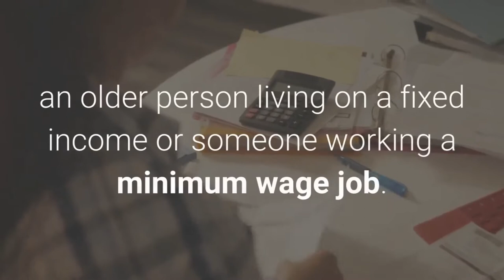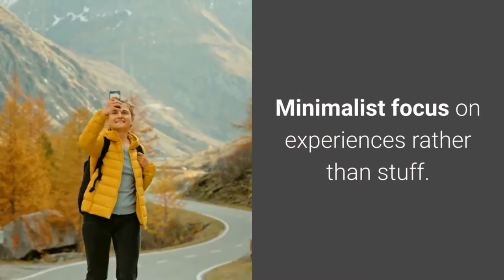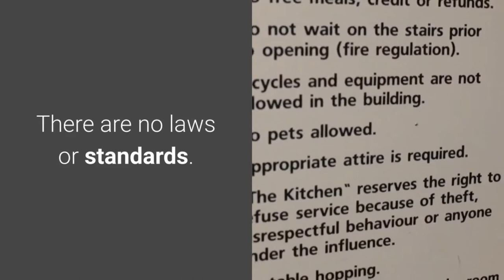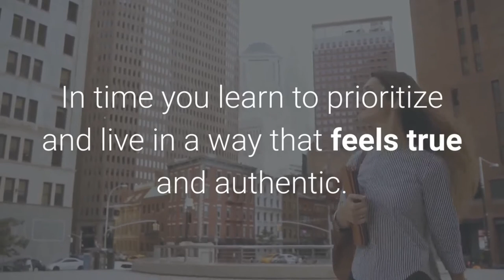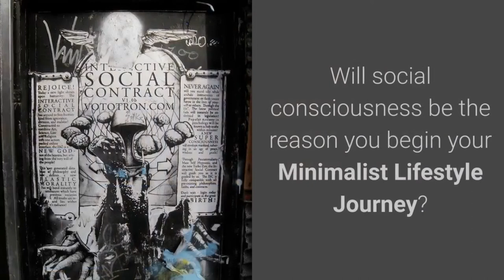Minimalist Lifestyle Movement: Everything You Need to Know and More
Who May Benefit From The Minimalist Lifestyle Movement? There is no one definition to define a Minimalist lifestyle, the practice seems to become more and more popular as time goes on.

Be it Millennials that want a different lifestyle from consumerism and overconsumption their parents lived.

The Baby Boomer astounded by all the junk and clutter they have accumulated and spent time maintaining.

The family with a house full of junk, busting at the seams, wasting money every month on storage units filled with useless stuff, seeking a change.

The average person just loves coming home to an uncluttered home with floors, tabletops, and countertops pristine and clear of clutter. Is that you?